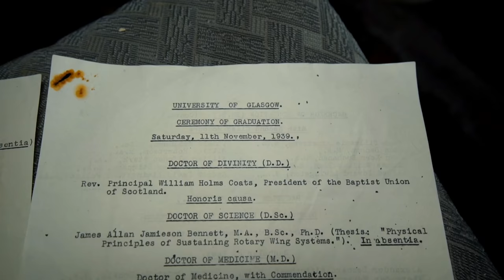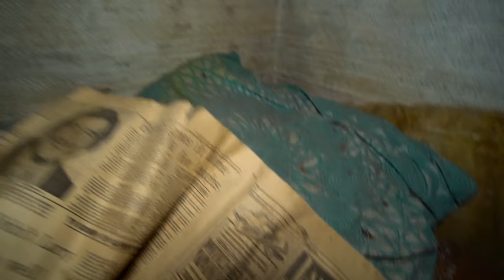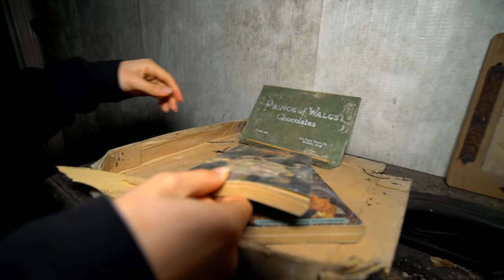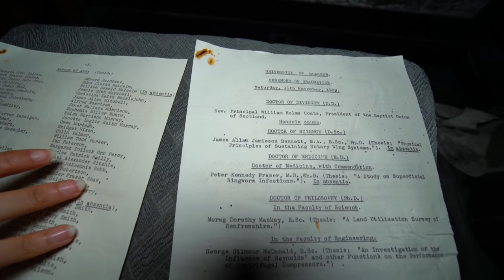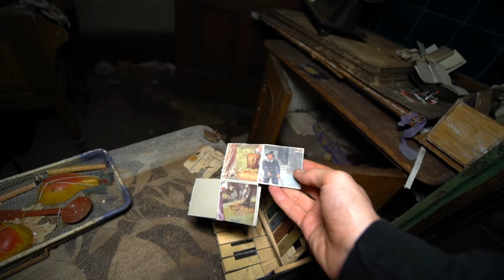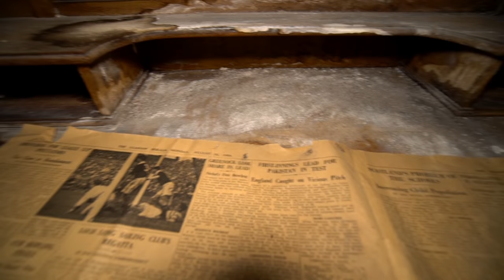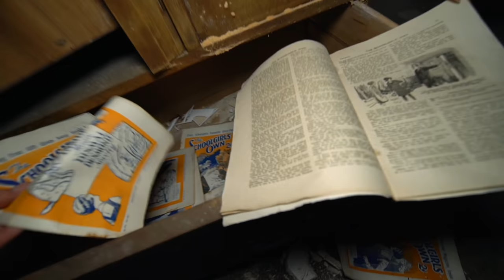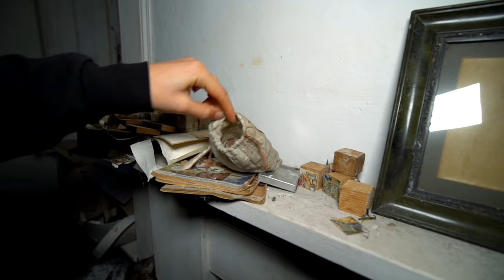Abandoned House Of The Missing Witch | Hidden In The Scottish Highlands For Decades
We explore an abandoned house that sits beside the sea, behind years of overgrowth it hides, a decaying home with strange contents.

Upon entry we are greeted by police tape across the front porch, as we enter we find a creepy doll sitting on the chaise lounge.
A voodoo doll lies on the dining table, a mummified cat on the kitchen floor.
The rotting bedroom has a witches dress hung on the wardrobe door.

The previous inhabitants remain a mystery that left us feeling intrigued.